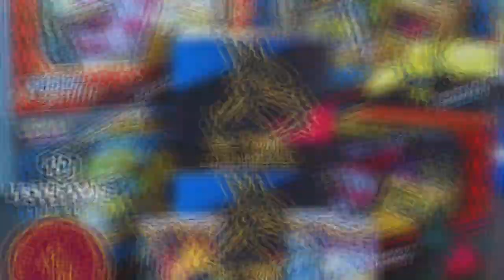All in One Gaming Expo PROMO -- March 11th & 12th 2023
The All in One Gaming Expo is March 11th & 12th 2023!

Kansas City’s premier expo featuring all kinds of play & all kinds of players and this is one packed weekend!  Partake in gaming tournaments from Mario Kart to Smash Bros to Rocket League!  Or, kick it old school with some free play as they will also have retro and modern console games open for anyone.

Their Panel Room is packed with a wide array of awesome topics and speakers (and a movie complete with live podcast).  We'll be sharing one with Show-Me Retro here on YouTube; you can also catch Norm the Gaming Historian as well.  Their schedules are already posted so plan ahead!

You can also expect tabletop gaming, arcade gaming, rhythm gaming, food trucks, as well as a variety of artists, & vendors.  Check their sites for posts of who will be on hand.